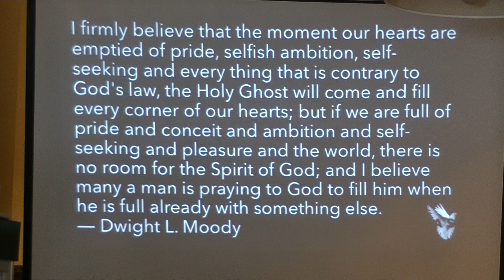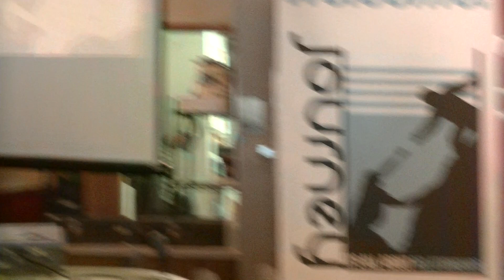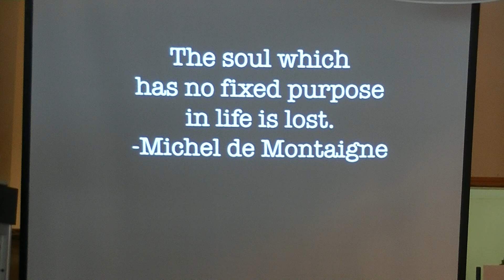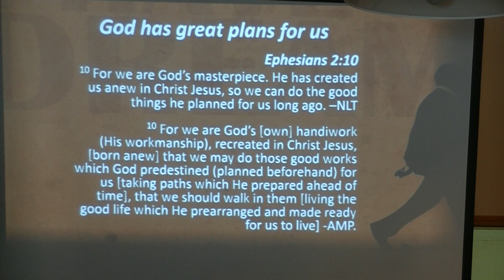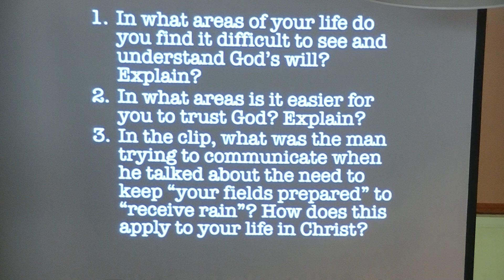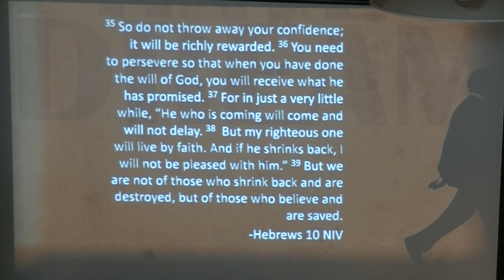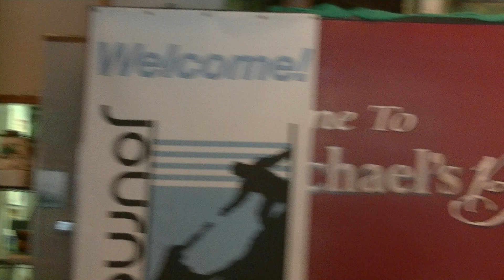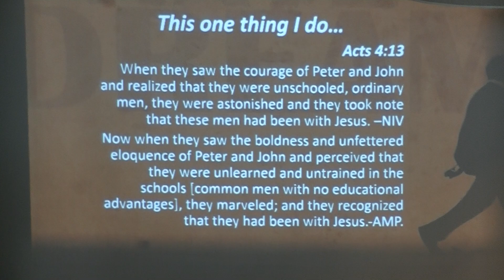8/18/19 - Erased - The Forgotten God - Part 1 of 3